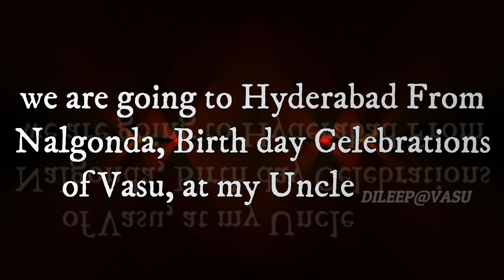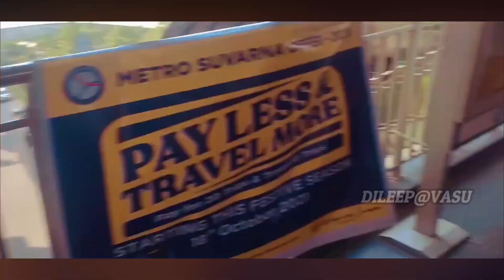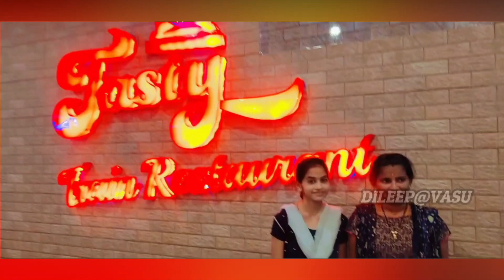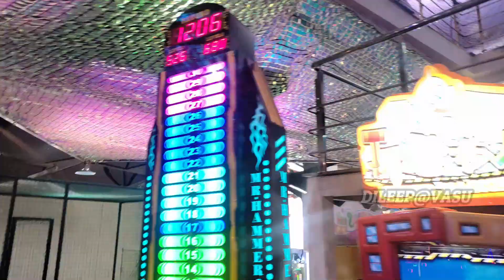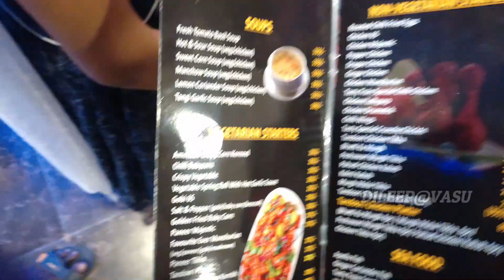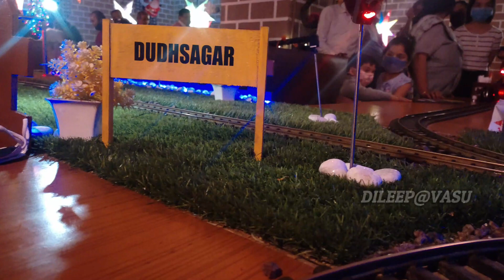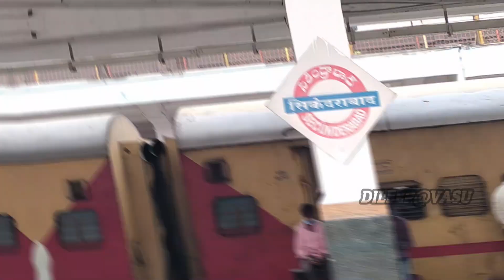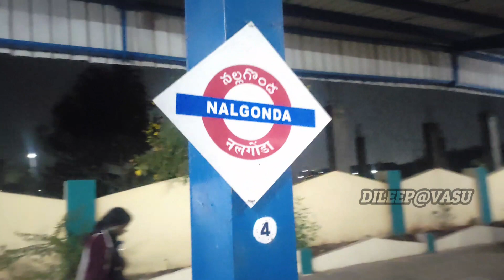VASU - Birthday Celebrations On 25-12-2021